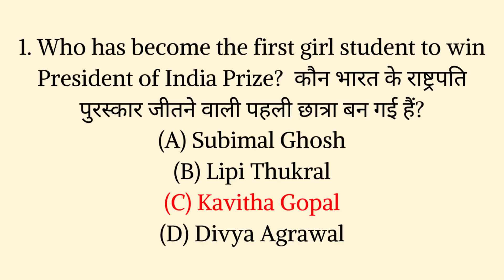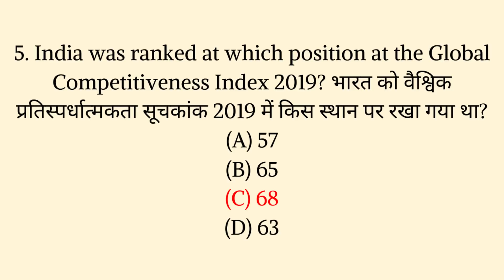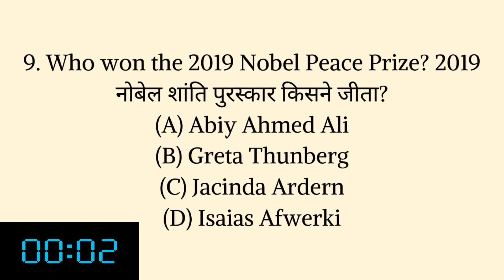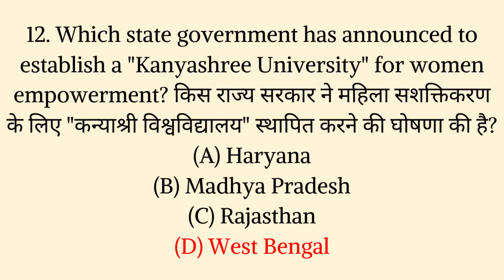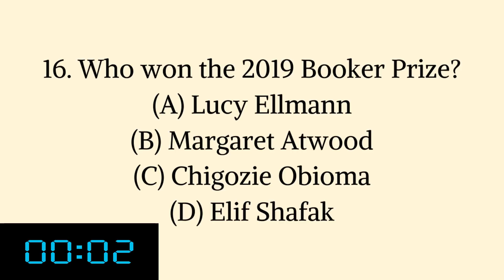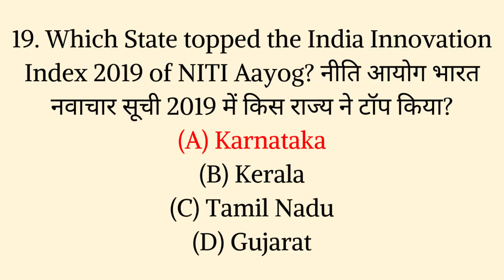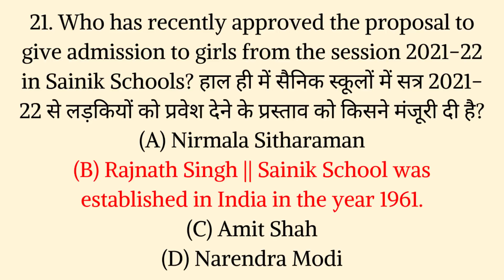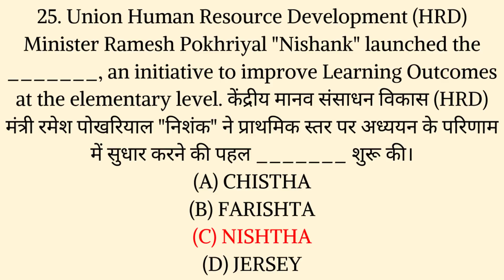(Mock TEST 31) Top 25 October 2019 Higher Education System Current Affairs 2019 For NET Paper 1